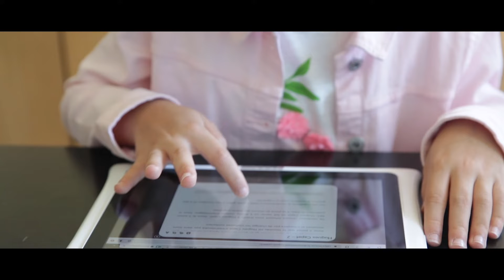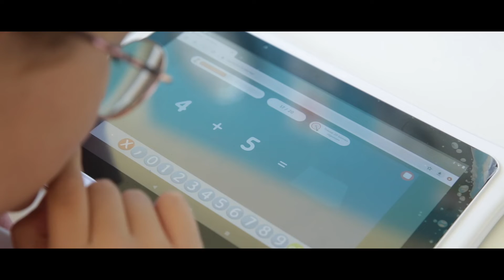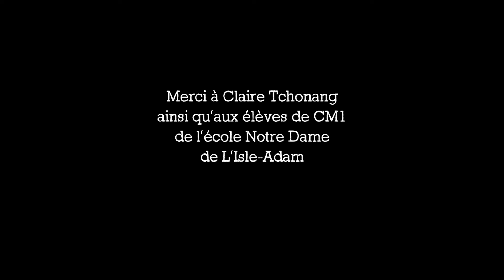Les tablettes SQOOL par Claire - CM1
Avec le projet Territoire Numérique Éducatif, nous avons reçu du matériel dans nos établissements. Lorsque du matériel est distribué sans l'avoir choisi, ce n'est pas toujours facile de trouver des idées de mises en oeuvre pédagogiques.
Nous avons réuni des enseignants et nous leur avons demandé de réfléchir à un usage éducatif de ces outils.

Claire nous présente la tablette SQOOL dans sa classe de CM1.

Réalisateur : Sébastien Balanger